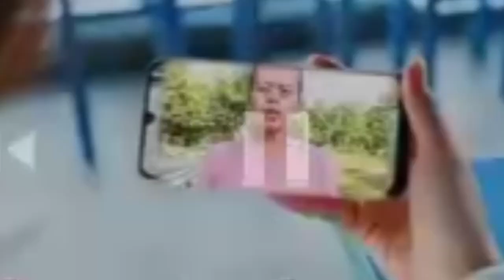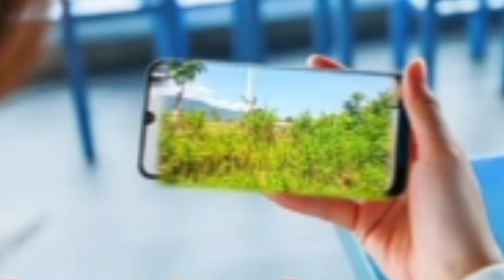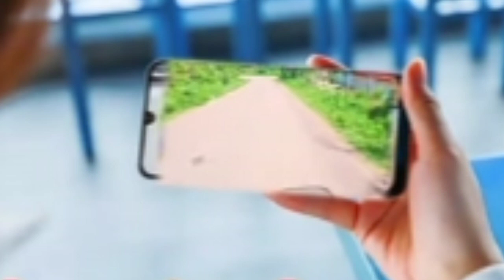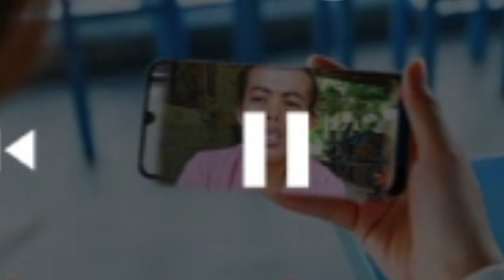Tswv zo tsi txau siab rau tu niam lau no thiaj hu mu hai hauv tsev tub ceev xwm 2021